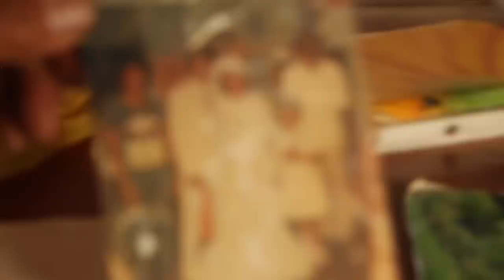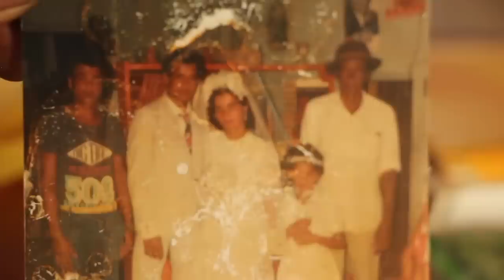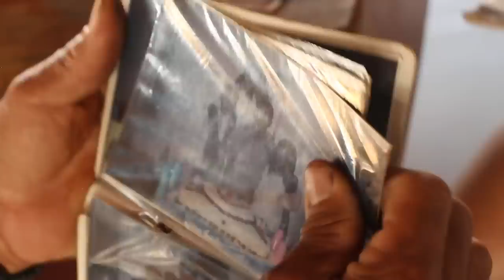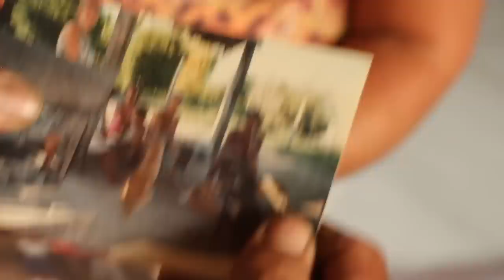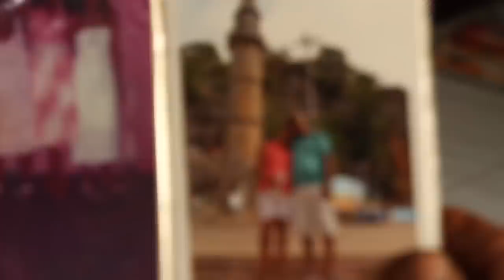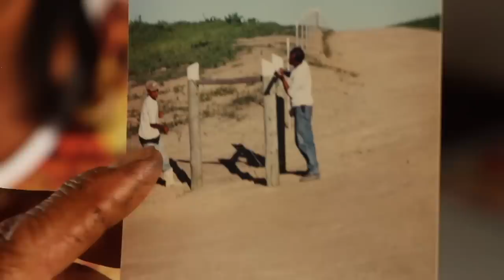FLORISVALDO - TRANCOSO - BAHIA